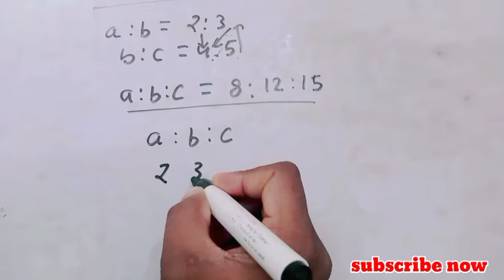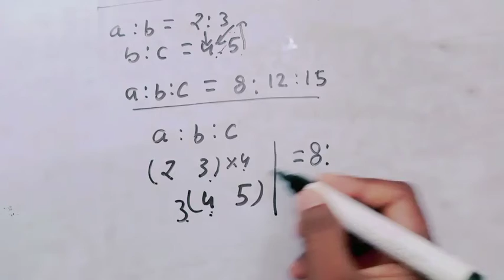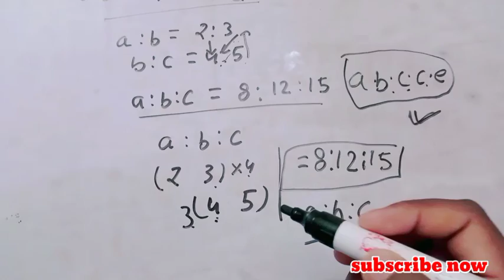अनुपात समनुपात इतना आसान तरीका कभी नहीं भूल पाओगे। anupat samanupat